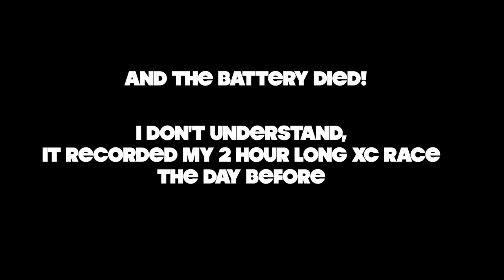Enduro Race: Kamikaze Bike Games 2016 at Mammoth Mountain California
Expert Men Enduro on Sunday. Watch Stage 2 @ 6:26, Stage 3 @ 18:28 and Stage 4 @ 35:32.

Unfortunately, the GoPro battery couldn't record the whole race that day for some reason. It's weird because it recorded my 2 hours long XC race the day before. Anyways, if you want you can watch last year's Stage 4 (it was the same course) check it